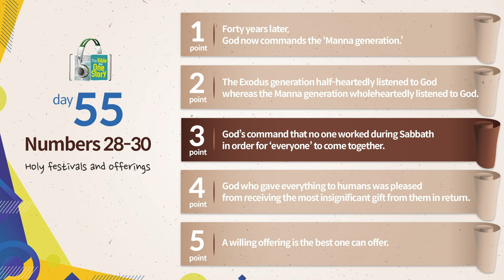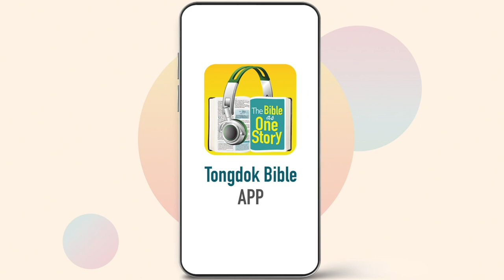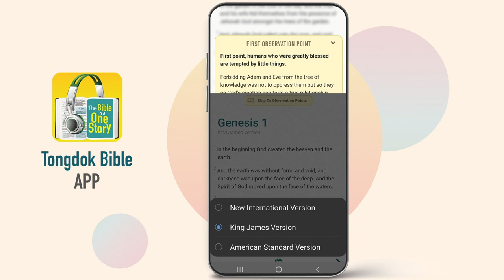Tongdok Bible | Day 55 Numbers 28-30 | Holy festivals and offerings | Dr.Byoungho Zoh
Holy festivals and offerings
As Israel observed designated holy feasts, they came closer to God and lived a holy life with God as center of their community.